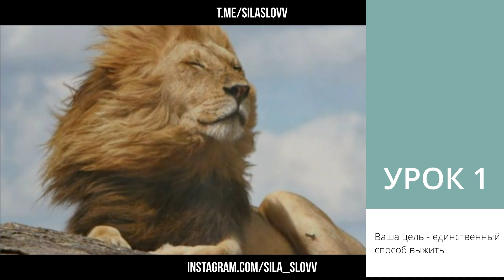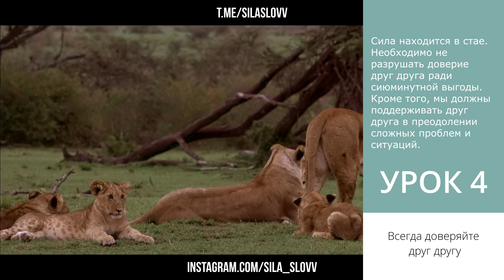6 Уроков от Короля Джунглей l Саморазвитие личности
6 жизненных уроков от короля джунглей l Саморазвитие личности

Вы когда-нибудь смотрели документальные фильмы о львах? Если да, то вы должны были заметить, что они доминируют на своей территории и являются высшими хищниками. Львы - одни из самых сильных животных в мире, и никто не осмеливается противостоять им или бросить им вызов. Их называют "королями", потому что они имеют оттенок королевской власти во всем, что они делают: от привычек питания, когда 20-25 членов королевской семьи обедают одновременно, до завоевания огромных земель. Лев всегда ведет себя смело и живет как истинный правитель.
Но их жизнь полна препятствий и проблем. Здесь нет места для ошибок, так как одна ошибка может привести к тому, что они потеряют свою жизнь, царствование или потомство. Кроме того, охота не является легкой задачей; их успешность составляет всего 17-19 процентов по сравнению с человеком, трудностей у них больше, потому что они никогда не получают второй возможности.
Но вы когда-нибудь видели подавленного льва или того, кто хочет сдаться? Они всегда борются за то, чтобы охотиться и править землями, но никогда не сдаются. Иногда они терпят неудачу в охоте на зебру, газель антилопу, но сдаются ли они? Нет. Они очень стараются и преуспевают в охоте.
Итак, что же побуждает их не сдаваться суровой жизни? Ответ - выживание. Единственное, что заставляет их двигаться, - это выживание. Многие Львы теряют свое царствование, детей и цариц перед другими львами, но они никогда не отказываются от жизни.
Жизнь каждого животного полна борьбы, и мы можем многому научиться у них, чтобы стать успешными и процветающими в нашей собственной жизни. Поэтому в следующий раз, когда вы будете смотреть документальный фильм о львах, постарайтесь учиться у них.
Вот шесть жизненных уроков от короля джунглей:

01:45 Ваша цель - единственный способ выжить
02:17 Терпеть неудачу и развиваться
02:39 Фокус - это ключ
03:10 Всегда доверяйте друг другу
03:37 Выживание - это всё
04:15 Получайте удовольствие от жизни
04:48 Вывод

► Telegram проекта там ежедневно выходят полезные статьи и короткие мотивационные видео.